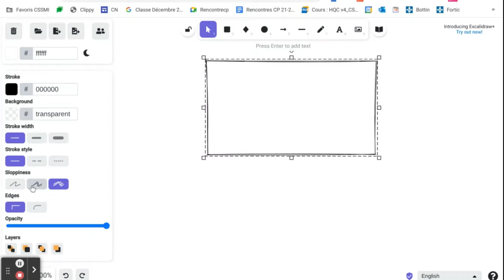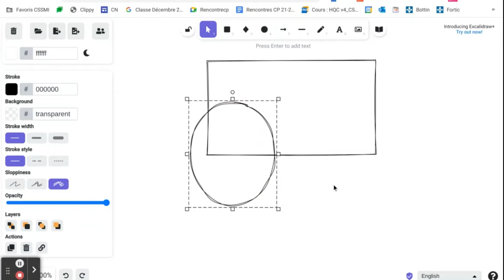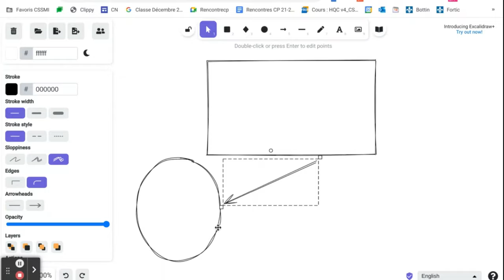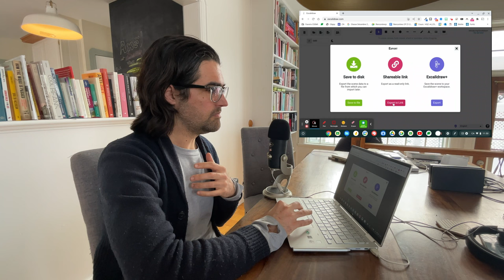Excalidraw - Un tableau blanc sans création de compte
Excalidraw est un outil sans prétention, à la fois simple et complet, qui permet de créer des images et des schémas sans création de compte.